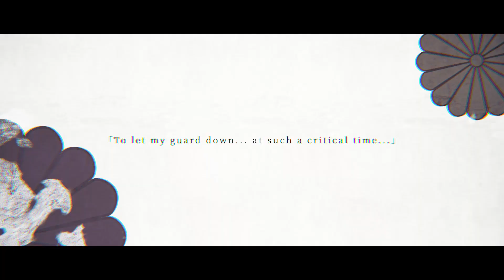❀Azur Lane Crimson Echoes Rerun Event PV❀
"Every time I look upon the jade brooch, it reminds me of what I must protect and fight for."